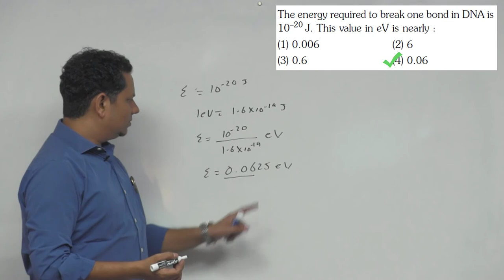The energy required to break one bond in DNA is 10-20 J. This value in e V is nearly: (1) 0.006(2) 6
The energy required to break one bond in DNA is 10-20 J.This value in e V is nearly: (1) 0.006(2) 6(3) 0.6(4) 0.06